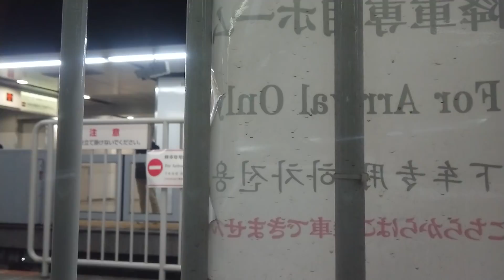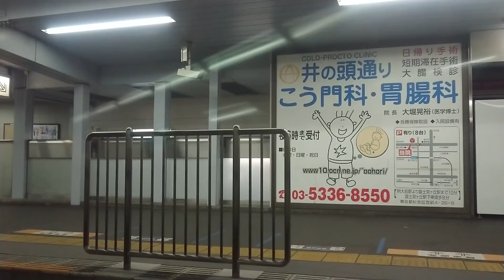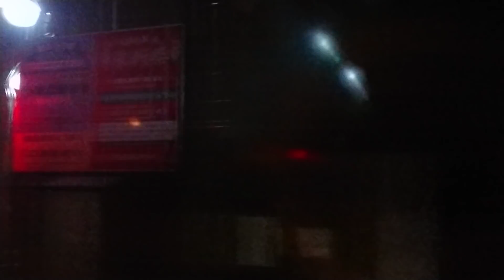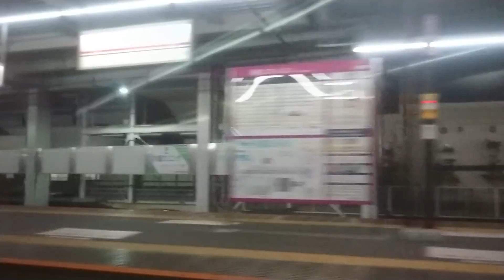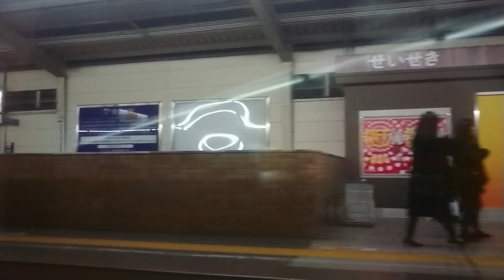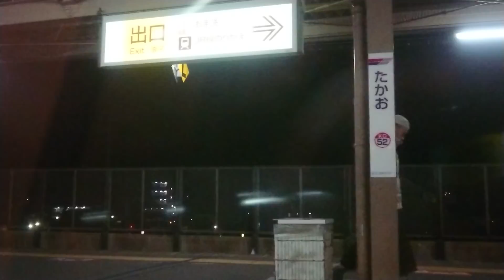【FHDノーカット全区間側面車窓】KEIOLINER迎光91号 高尾山口行 新宿→高尾山口 1番列車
撮影時刻 0:49～1:40
撮影車両 京王5000系30番台 京王5731F
運用番号 7391レ

※所々でピンボケが発生しておりますが最後まで見て頂けると幸いでございます。